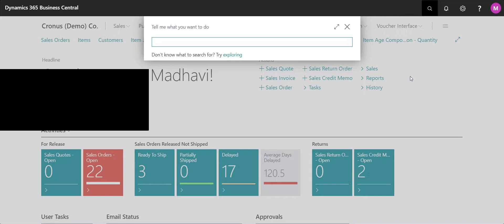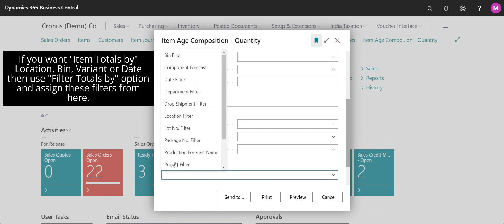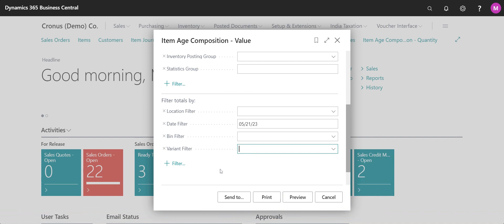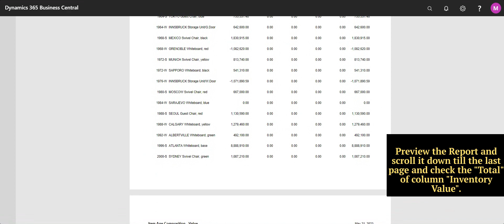Inventory Aging Report in Business Central & Navision | itEm Ageing (Qty. & Value) Reports !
💁Agenda of the Video▶️ : To Share the information about these 2 inbuilt Reports of stock/inventory Aging in D365BC.

🌿(1) Item Age Composition - Quantity [Report Request Page id: 5807] = Qty. wise Stock Report.
🌿(2) Item Age Composition - Value [Report Request Page id: 5808] = Value wise Stock Report.
🍁Inventory Reports Concept: The Item Age Composition (for Quantity & Value) reports in Navision and Business Central runs for the Qty-in-Hand as on date and the age of those items.
🔸The Ageing Report runs for a "Closing Date" (today or backdated).
🔸The report should calculate the "Qty. on Hand" and the corresponding "Age Bucket/Time Period" for the items/inventories/stocks.
✅Note 1: These are the Standard Reports, and also available in Microsoft Dynamics Navision (NAV) ERP System.
✅Note 2: You may Customize your Inventory Reports, based on the available data extracting from the inbuilt reports.
📣Hint: Stock (Physical Inventory) = Item✔️
This platform has been designed to provide easy solution via Freelancing on those issues which are related with Dynamics ERPs. It also includes Vlogging, Discussion on Concept based Scenarios, Online/On-Remote Short Solution for Pre & Post implementation of ERP Software. We are providing Support Services & Suggestion after Post-Implementation (on pre-payment basis).
Here, using this platform, I am trying to provide solution on support related issues. So, why are you waiting for. You all are just a single click away to start learning something new in a different 'n' unique way, with a Freelancer like me!

💁We are publishing 📝Blogs on our Freelancing Website.
To Read the Short-Blog related to Navision & Business Central, visit the Short-Blog Section of the Website.